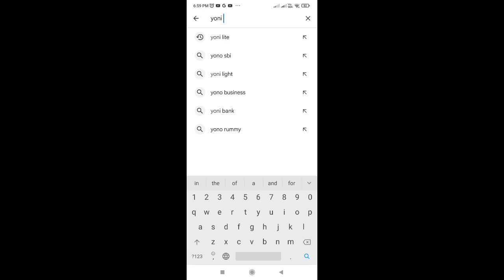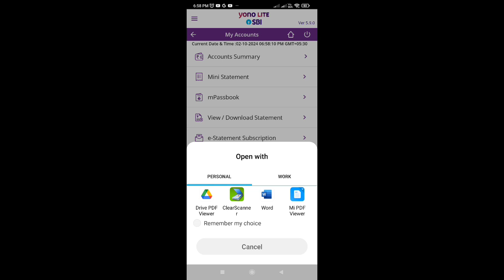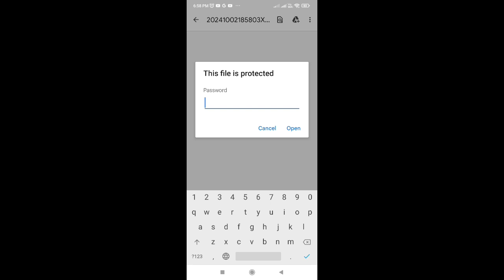sbi old statement download / sbi का पुराना स्टेटमेंट डाऊनलोड करें / sbi all statement process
जितना भी पुराना स्टेटमेंट हो, Sbi ka purana statement download kren asani se